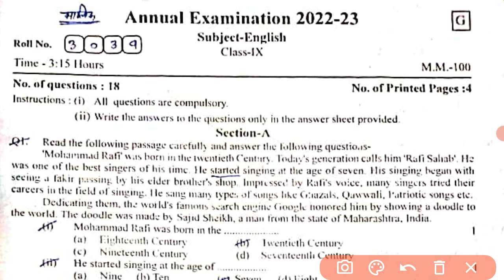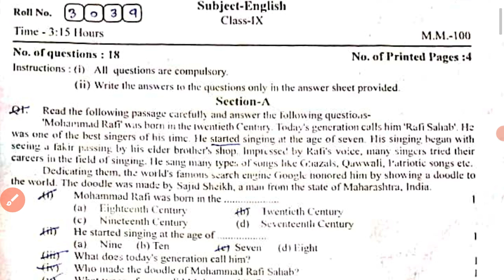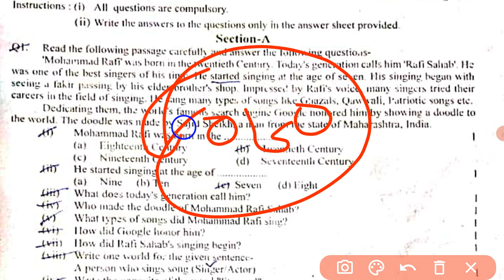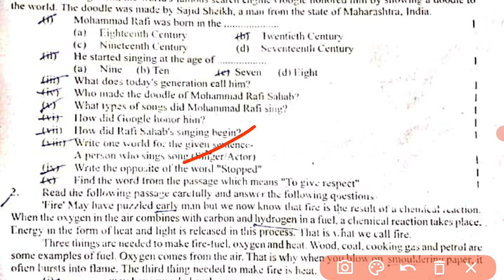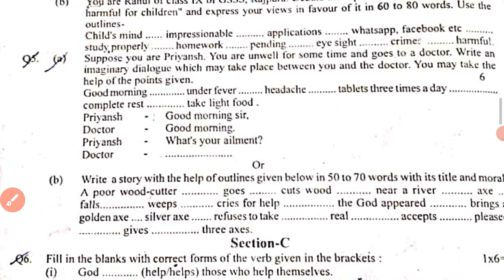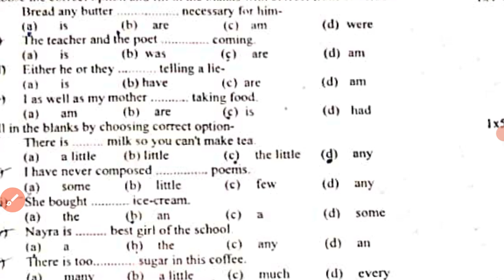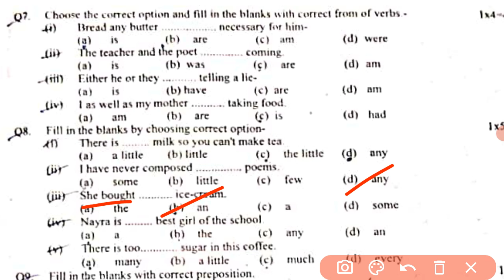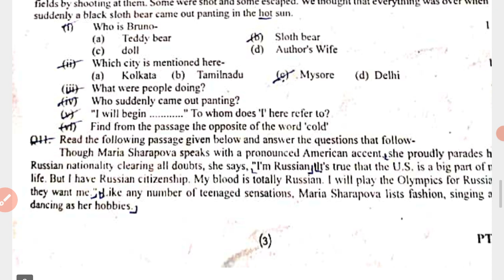अंग्रेजी कक्षा 9 वार्षिक परीक्षा Real पेपर Solution 2023 || English Original Paper Class 9th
English Paper Class 9th Yearly Paper 2023 ||
अंग्रेजी कक्षा 9 वार्षिक परीक्षा पेपर 2023